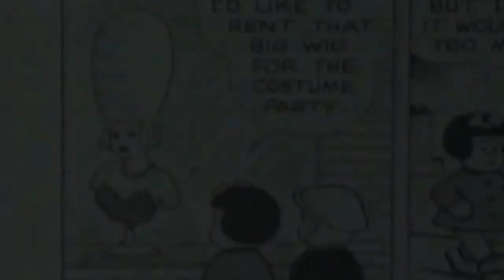The Second Episode of "Late Night with Conan O'Brien" - Mary Tyler Moore Interview - 9/14/93